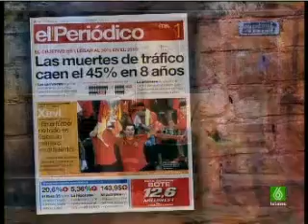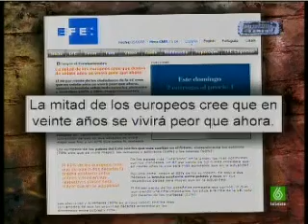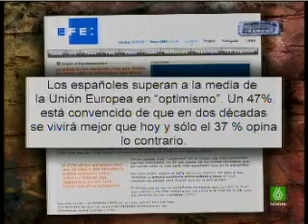1/4 El Intermedio 01-07-2008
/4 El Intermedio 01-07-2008